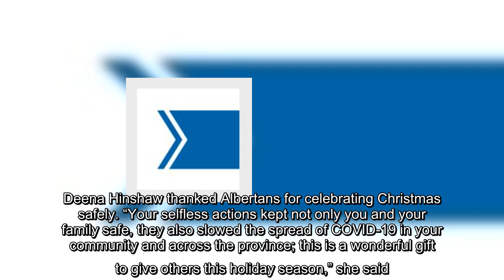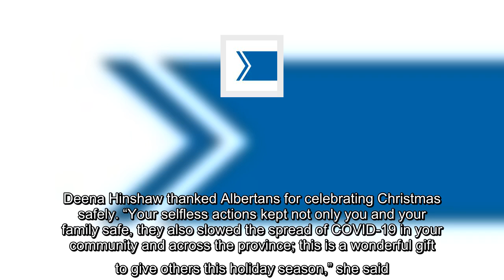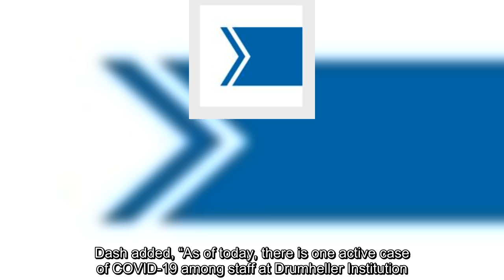Celebrating Christmas amid COVID restrictions